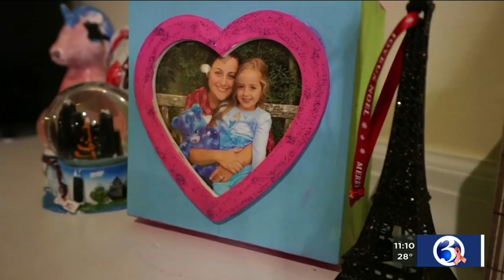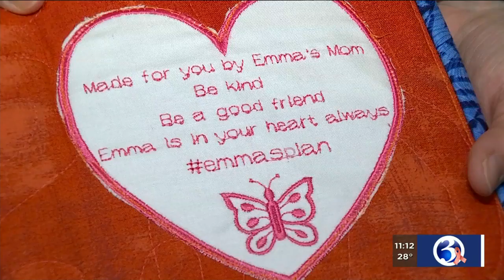Video: Connecticut mom mourns loss of Denise D'Ascenzo, who profiled her daughter and raised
When Christy Pugh wanted to tell the world her about her beautiful brave little girl Emma's heartbreaking story, she knew the woman she could trust was Denise D’Ascenzo.